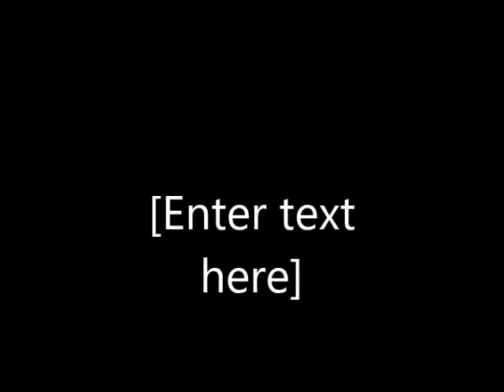Scab and Plaster - Marina (Demo 1+2 Mix)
This is just a combination of both demo versions of the song "Scab and Plaster" by Marina
(I was too lazy to finish the ending lol)